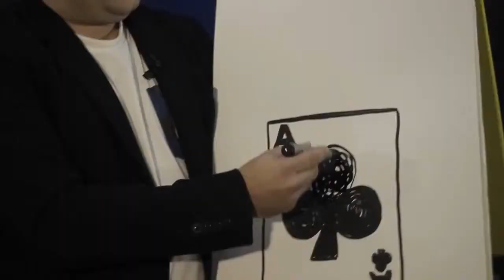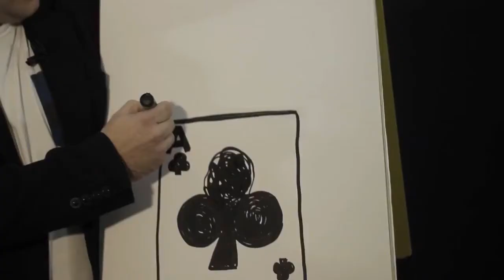CARDIOGRAPHIC STAGE ELECTRONIC - DAYTONA MAGIC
Cardiographic is a stage effect used by JOHNNY THOMPSON, DAVID COPPERFIELD, WHIT HAYDN, MICHAEL WEBER and professional magicians worldwide.